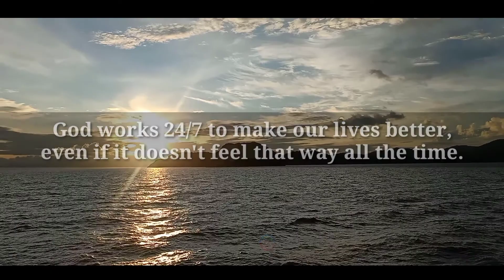BEST FOR YOU & ME: EPHESIANS 1:18-19.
EPHESIANS 1:18-19.

“I pray that the eyes of your heart will have enough light to see what is the hope of God’s call, what is the richness of God’s glorious inheritance among believers, and what is the overwhelming greatness of God’s power that is working among us believers. This power is conferred by the energy of God’s powerful strength.”

The Good News: God works 24/7 to make our lives better, even if it doesn't feel that way all the time.